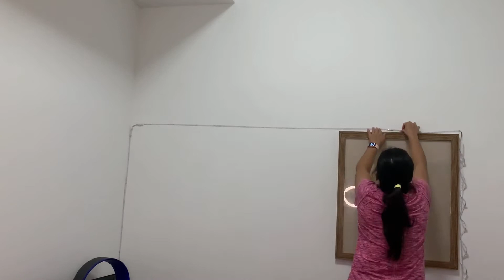LED light installation/unboxing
Adding color and life to my humble space and im so happy to share what the result